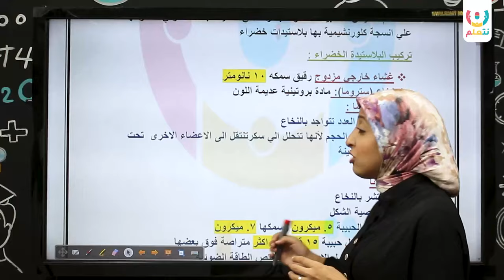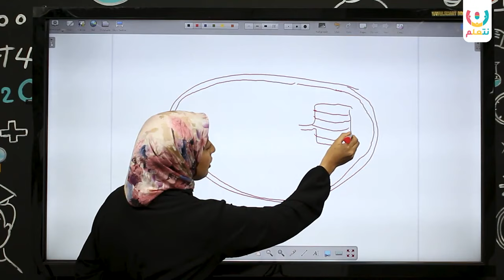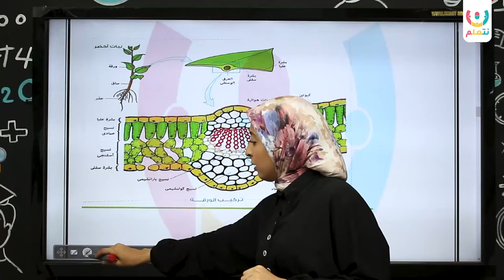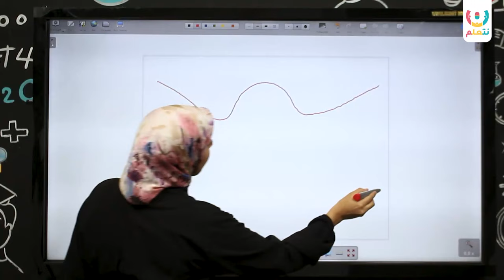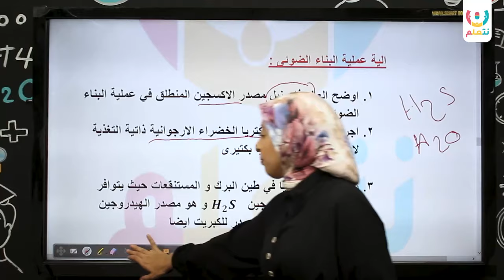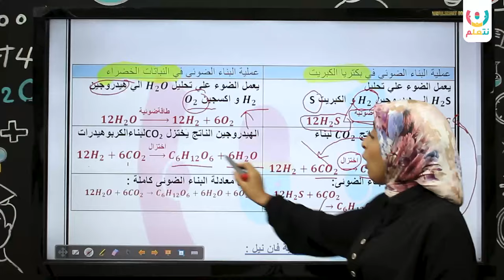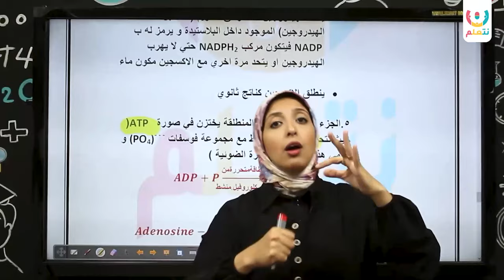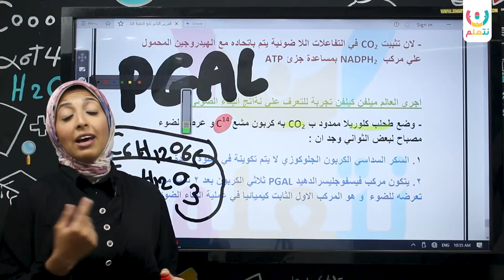تابع درس التغذية الذاتية للصف الثاني الثانوي | احياء الدرس التاني الترم الاول 2025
تابع درس التغذية الذاتية | شرح أحياء تانية ثانوي الترم الأول 2025

في هذا الفيديو، نستكمل شرح درس التغذية الذاتية في مادة الأحياء للصف الثاني الثانوي، الترم الأول 2025. سنقوم بتوضيح المفاهيم المتقدمة والجزء الثاني من هذا الدرس المهم، حيث سنستعرض أهم النقاط والموضوعات التي يحتاجها الطلاب لفهم كامل وشامل للدرس.

ما الذي سنتعلمه في هذا الفيديو؟

مفاهيم متقدمة في التغذية الذاتية.
شرح عملية البناء الضوئي بالتفصيل.
دور الكلوروفيل في عملية التمثيل الضوئي.
العلاقة بين التنفس الخلوي والتغذية الذاتية.
نصائح للتفوق في مادة الأحياء:

احرص على فهم الآليات الأساسية مثل البناء الضوئي وكيفية حدوثه.
اطلع على أسئلة الامتحانات السابقة لفهم نمط الأسئلة المتعلقة بالدرس.
لا تتردد في طرح أي أسئلة تتعلق بالدرس في التعليقات، وسنقوم بالرد عليك!

🤔احنا مين وبنقدملك اية ⁉️
احنا منصة تعليمية اسمها نتعلم للتعليم الاونلاين لجميع المراحل التعليمية ( عربي / لغات) 🙋😌
ولأننا مش بس بنقدملك حصص مسجلة وخلاص وفرنالك 😎👇
🛑حصص لايف تفاعلية لطلاب الثانوية العامة
🛑متابعة مع المدرس كل حصة في أسئلة الواجب
🛑حل امتحان كل حصة علي الجزئية اللي اخدتها
🛑حل امتحانات شاملة علي كل جزئية اخدتها
🛑حصص مسجلة بحل اكبر بنك من الأسئلة ومراجعة
🛑مدرسين المسجل بتطلع معاك حصة لايف

للاستفسار عن تفاصيل المنصة ونظام الحجز 🤩 🤩 🤩
برجاء التواصل على الواتس